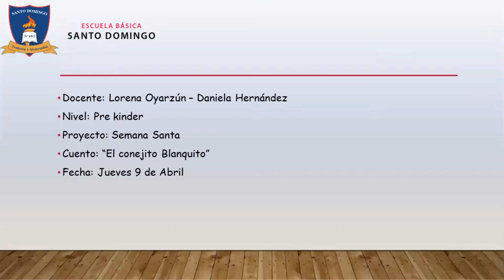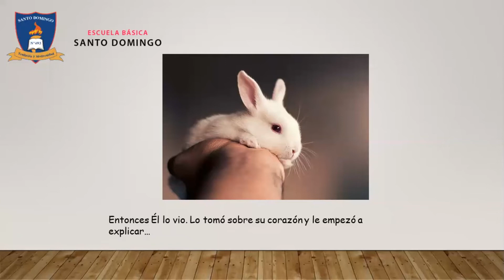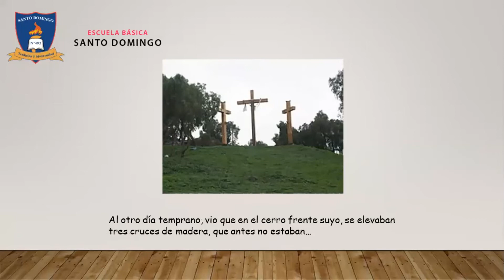Cuento Conejito Blanquito PreKinder